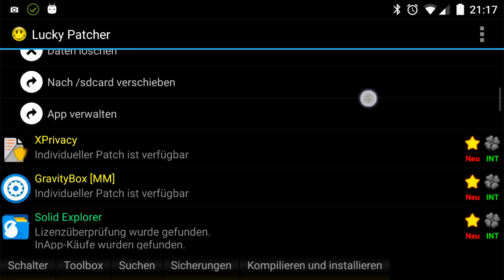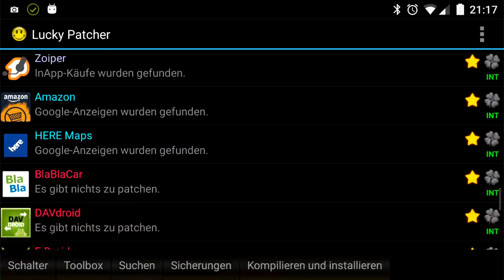Lucky Patcher auf Android entfernt Lizenzprüfung und Werbung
Lucky Patcher eignet sich für gerootete Geräte. Damit Lassen sich In-App Käufe emulieren und Werbung aus Apps entfernen.